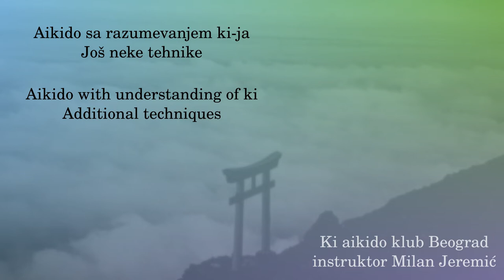025 - Kumadedori kaitennage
Ova tehnika je u tsuzuki wazama, samo nije bila snimljena u ranijoj seriji.